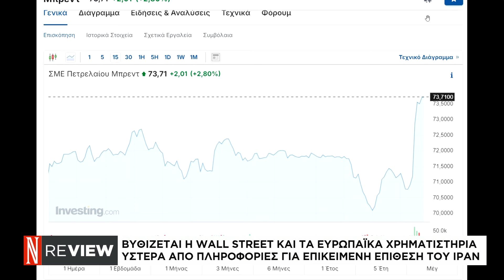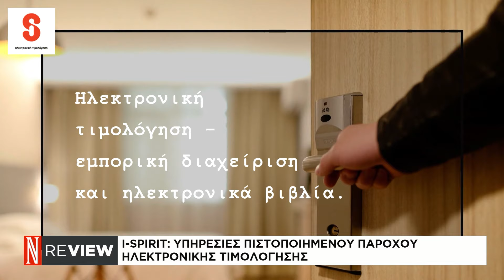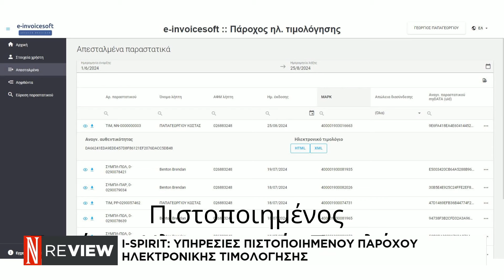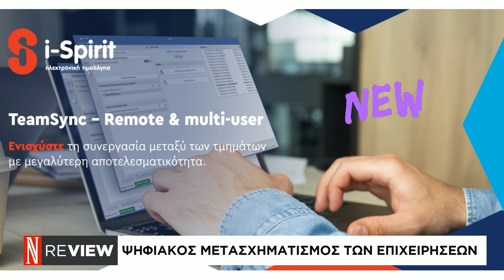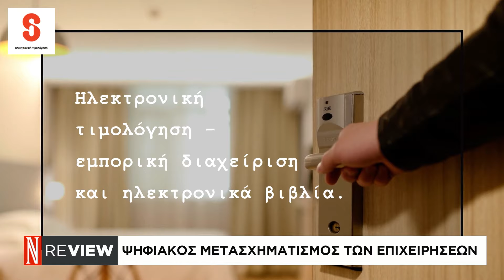I-Spirit: Υπηρεσίες πιστοποιημένου παρόχου ηλεκτρονικής τιμολόγησης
Νίκος Σπυρόπουλος – Γενικός Διευθυντής «I-Spirit»